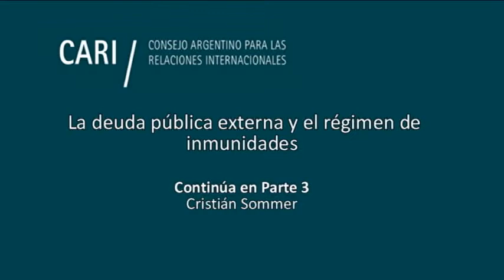La deuda pública externa y el régimen de inmunidades - Alexis Rodrigo Laborias PARTE 2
La deuda pública externa y el régimen de inmunidades
Seminario organizado por el Instituto de Derecho Internacional

Apertura

La inmunidad de los Estados extranjeros ante los tribunales argentinos

Alberto Zuppi Profesor de postgrado en la Facultad de Derecho de la Universidad de Buenos Aires (UBA)

La inmunidad soberana y la prórroga de jurisdicción para dirimir controversias. Renuncia a la inmunidad soberana en los instrumentos de colocación de deuda. Protección de ciertos bienes situados fuera del territorio del Estado deudor

Alexis Rodrigo Laborias Profesor de Derecho Internacional Público en la Facultad de Derecho de la UBA y en la Universidad Argentina de la Empresa (UADE)

Los alcances de la inmunidad de ejecución de los Estados frente a las sentencias de tribunales extranjeros y laudos arbitrales, en especial los emitidos en el marco del CIADI. Impacto de los fallos contradictorios en la seguridad jurídica de los Estados

Cristián Sommer Profesor titular de Derecho Internacional Público en la Facultad de Ciencias Políticas y Relaciones Internacionales de la Universidad Católica de Córdoba

Preguntas